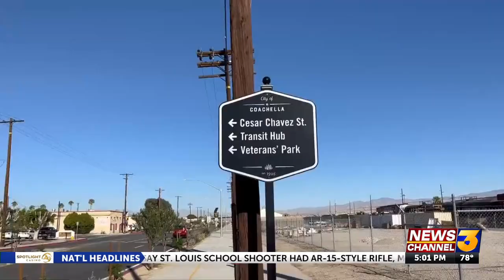Coachella residents celebrate the completion of their new urban forest along Grapefruit ...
Coachella residents celebrate the completion of their new urban forest along Grapefruit Boulevard